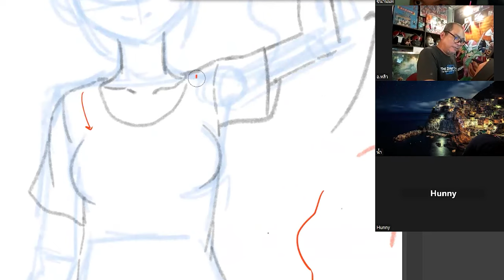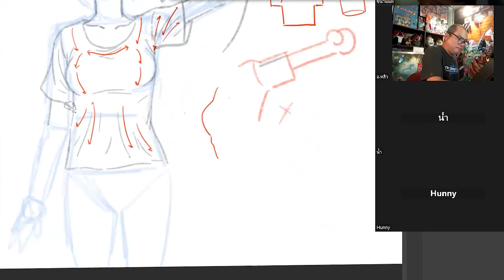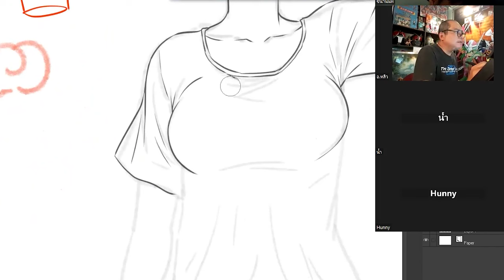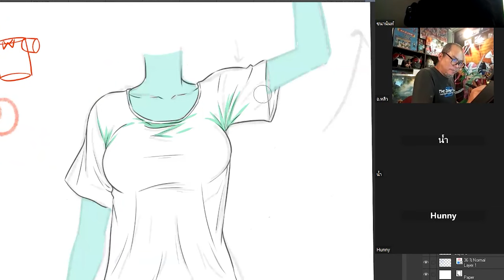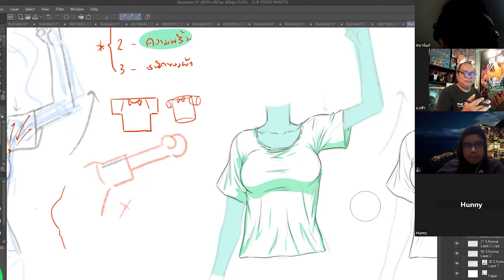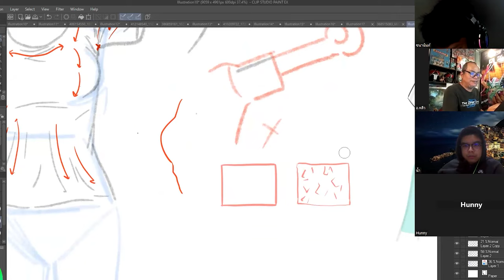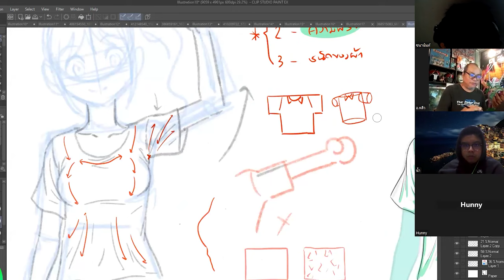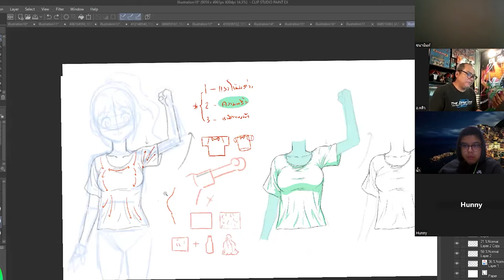วาดรอยยับเสื้อผ้ายังไงให้ออกมาดูดี | The Zero One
วันนี้อาจารย์หลิวได้มีโอกาสสอนคอร์สส่วนตัวกับนักเรียนภาคค่ำ บทเรียนเป็นเรื่องเกี่ยวกับการวาดรอยยับเสื้อผ้าเบื้องต้น สำหรับมือใหม่ ย้ำจุดผิดพลาดและคำแนะนำในการวาดเสื้อที่ควรแก้ไข ใครที่ไม่มั่นใจการวาดรอยยับเสื้อหรืออยากจะทบทวนหลักการวาดมากขึ้นก็ดูคลิปได้เลยครับ พยายามจะนำเนื้อหาดีๆจากคอร์สมาแบ่งปันกันครับ

สุขสันต์วันปีใหม่อีกครั้งสำหรับคนที่พึ่งเคยเห็นคอนเท้นของเราครับ ขอบคุณครับ

⭐️ ถ้าชอบคอนเท้นแบบนี้ สามารถกดติดตาม Subscribe และกดกระดิ่ง See First เพื่อไม่ให้พลาดข่าวสารความรู้ดีๆที่เรานำมาฝาก และติดตามกิจกรรมพิเศษเฉพาะทาง Youtube เท่านั้น ขอบคุณครับ ⭐️

สอบถามคอร์สเรียนมังงะ How to Draw Manga และคอร์สอื่นๆได้ที่
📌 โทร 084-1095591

นึกถึง Digital Paint นึกถึง MANGA ปั้นฟิกเกอร์ นึกถึงเรา The Zero One

***ทุกคอร์สกำลังเปิดรับ สอบถามเพิ่มเติมได้ที่ INBOX หรือโทร 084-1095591***